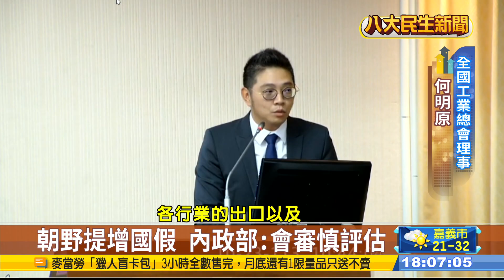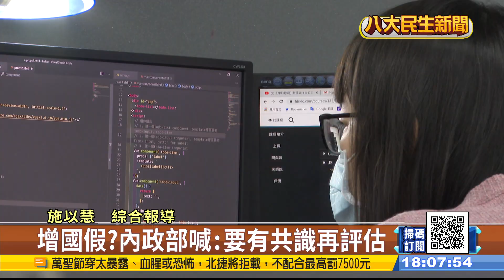朝野提增國假 內政部:會審慎評估 |【民生八方事】| 2024102301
立法院內政委員會，今(23日)舉行公聽會，因為朝野有共識提案增加國定假日，像是國民黨立委牛煦庭就主張，討回因一例一休失去的7天國定假日，而民進黨原民立委，則是提案增加原住民族日放假，民眾黨團則主張教師節跟勞動節要全國放假，不過有產業界的代表認為恐怕會影響經濟，對此內政部表示先凝聚共識會審慎評估。